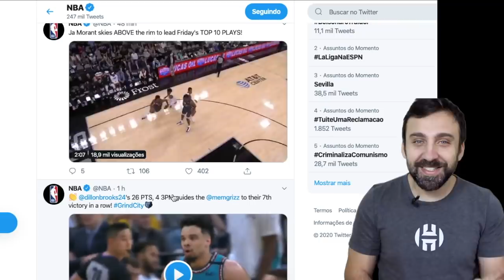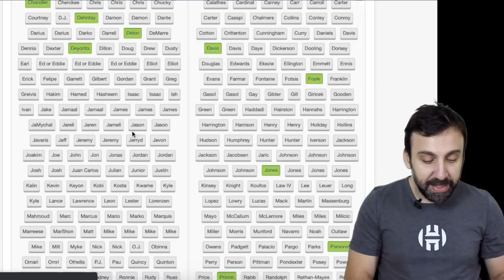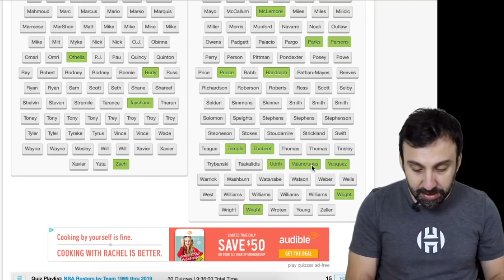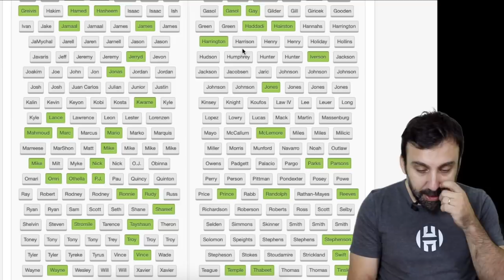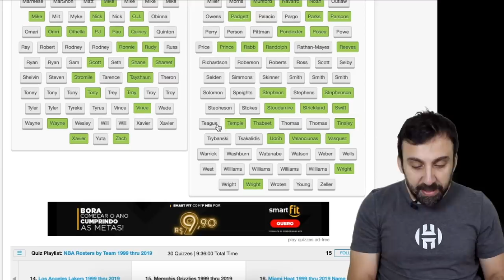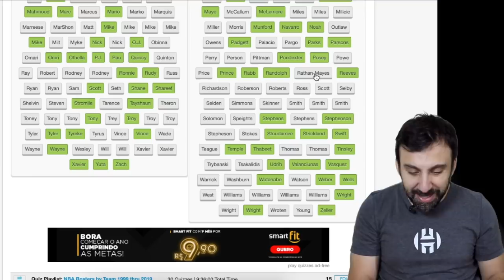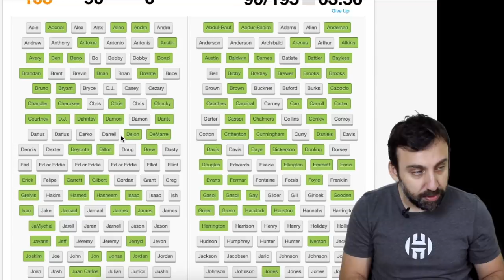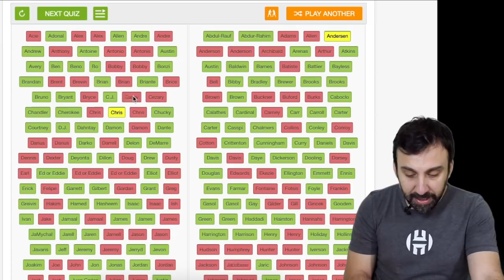QUIZ: 195 jogadores de uma franquia SORTEADA!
Selecionei aleatoriamente um dos 30 times da NBA e tive 20 minutos para associar nome e sobrenome de todos os jogadores dos últimos 20 anos da franquia!